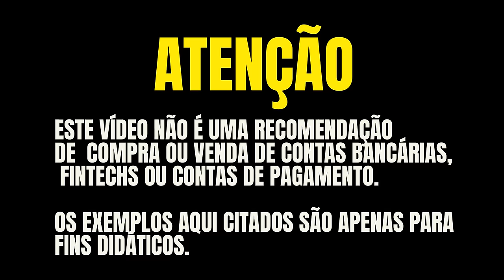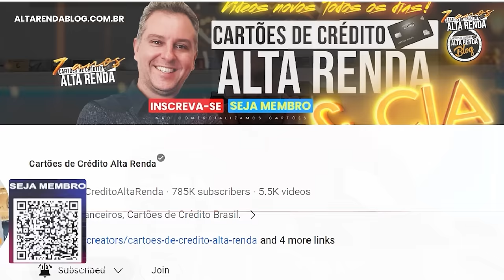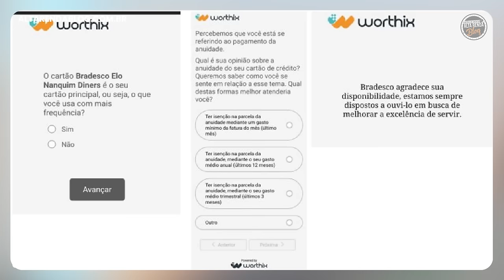💳ELO DINERS BRADESCO MUDANÇAS QUE PODEM CHEGAR EM BREVE, SAIBA MAIS SOBRE ESTE TEMA DOS CARTÕES ELO.